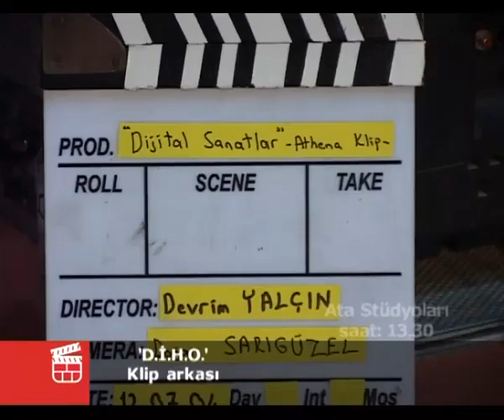Athena, Diho, Klip Arkası